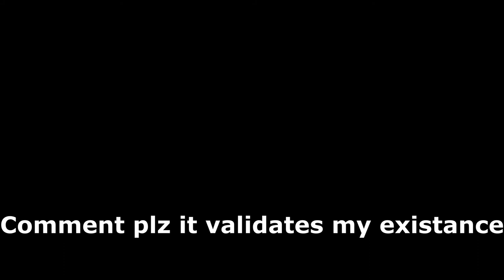How to become the Babanic Plague | Victoria 2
This game was fun, but cheat heavy. if you care, here are all the cheats that happened.

1. I broke free Baban and Ardalan.
2. I westernized both of those nations due to a misconception that i needed to be westernized to eat them
3. i unintentionally used a cheat to outlaw slavery, but it wasn't a big enough thing to undo
4. I ate Ardalan with cheats due to Bohtan being annoying
5. I used debug yesmen to white peace with the Ottomans and Persians about a dozen times both for Baban and Bohtan so that i could live and expand
6. i unintentionally allied the russians with debug yesmen on, I thought it was off, but wasn't going to call them into anything, so I didn't undo it
7. The game proceeded to automatically call in the Russians when Persia attacked me
8. when I tagged into Turkey to attack myself, Russia was my Sphere leader, thus they were automatically called in
9. I originally tried to make Turkey a great power via prestige to attack them without friendlies joining, thats how i got so much prestige

It's unfortunate, but Vic2 isn't balanced in a way where you can play as any country, and HPM is even more unbalanced. Many nations just suck, others decide the course the game will take no matter what.